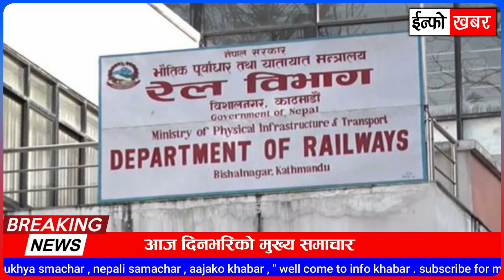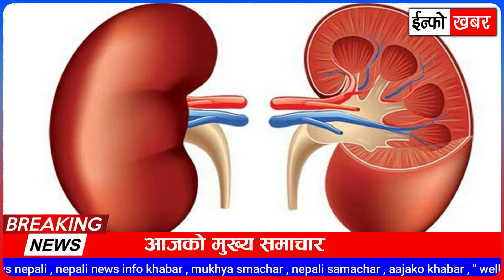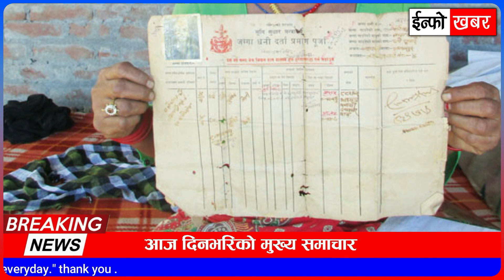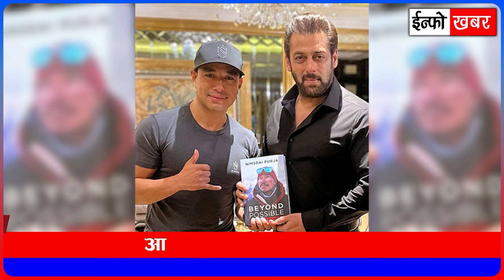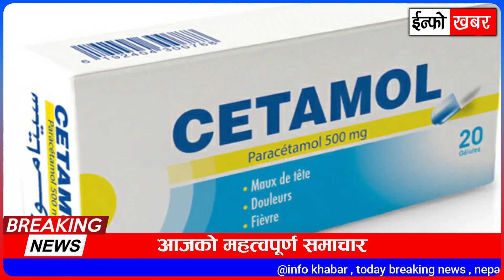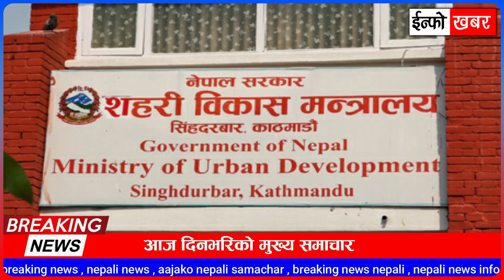NEWS 🔴 Today News Nepali, Today Nepali News LIve, Nepali Samachar Live | आज १६ गतेको मुख्य समाचार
NEWS 🔴 आज १६ गतेको मुख्य समाचार |  एमसीसी दबाव, नेपालमा जन्जिर जुलुस, अब रेल चल्छ, धुर्मुस सुन्तली स्मास्यामा, स्कुल अझै नखुल्ने, नेपालको जित, मेलम्ची पानी अपडेट, निर्मल पूर्जा, पब्जी समस्या, लकडाउन

TOPIC:
- एमालेको चुनाव चिह्न सूर्यमा क्रमशः ग्रहण लाग्न थालेको छ : अध्यक्ष माधव नेपाल
- चालु अधिवेशनमै एमसीसी अनुमोदन गर्न शीर्ष नेतालाई दबाब दिँदै अमेरिका
- बुद्धजयन्ती अगावै गौतमबुद्ध विमानस्थल सञ्चालनमा ल्याइन्छ : पर्यटनमन्त्री आले
- फेब्रुअरी दोस्रो सातासम्म रेल सेवा उद्घाटन
- माघ मसान्तसम्म भौतिक उपस्थितिमा पढाइ सञ्चालन नगर्न सिफारिस
- प्रधानमन्त्रीको युटर्न : ऐन संशोधन नगरौं, तत्काल स्थानीय निर्वाचन गरौं
- सिके राउतका कार्यकर्ताले निकाले जन्जिर जुलुस, अब सडकमै खाना पकाउने घोषणा
- पब्जी’को प्रभावमा १४ वर्षीया किशोरले गरे आमासहित चारको हत्या
- मुलुकभर थप ४९०४ जनामा कोरोना पुष्टि, ६ संक्रमितको मृत्यु
- मास्क नलगाउने यात्रुले पाँच रुपैयाँ बढी तिर्नुपर्ने
- सुकुम्बासीहरुलाई सरकारले जग्गा मात्र होइन
- आवास नै उपलब्ध गराउनुपर्छः रामकुमारी झाँक्री
- एउटा बिजुली गाडीको कर तिर्ने पैसाले त डिजेल गाडी नै आउँछ' : केपी ओली
- गुर्जो सेवनका कारण म गम्भीर स्वास्थ्य समस्यामा परेँ : नेता पुन
- मेलम्चीको पानी चैत मसान्तभित्र काठमाडौंमा ल्याइने
- लालपुर्जा नेपाली, खेत भारतमा
- गगन र विश्वप्रकाशका कारण तनावमा देउवा
- सरकार भ्रममा पर्दा समुदायमै धमाधम भेटिन थाले कुष्ठ रोगी
- ओलीको तयारी: महन्थ, विप्लवदेखि सिके राउतसँग चुनावी गठबन्धन !
- गैंडाको मृत्युमा व्यवसायीलाई कारबाही गर्न खोजेको भन्दै
- निर्माण व्यवसायी महासंघको आपत्ति
- रुपन्देहीका विद्यार्थीलाई सोमबारदेखि कोरोनाविरुद्धको खोप लगाइने
- नाकामा भीड रोक्न सकस
- १२ करोडको आइपिओ जारी गर्दै कालिञ्चोक केबलकार
- सरकारले दिन थाल्यो ज्येष्ठ नागरिकलाई ‘बुस्टर’ डोज
- कीर्तिमानी आरोही निर्मल पूर्जाले भेटे सलमान खान, दिए नेपाल आउन निम्तो
- स्वास्थ्यका लागि उल्टो हिँडेर मेची-महाकाली पैदल यात्रा
- मन्त्रीलाई कालोझण्डा देखाउन पुगेका तीन जना पक्राउ
- बागमती छेउका अवैध संरचना सात दिनभित्र हटाउन निर्देशन
- मनपरी मल हाल्दा' कालिकाेटमा एक गाउँभरिकाे आलु स्वाहा
- विराटनगर : पूर्वका बजारमा सिटामोल र पारासिटामोलको अभाव
- हिमपात नरोकिँदा ५ हजार चौपाया जोखिममा
- स्वास्थ्य मापदण्ड पालना नगर्दा सुदूरपश्चिममा बढ्दै कोरोना संक्रमण
- मोरिससविरुद्ध नेपालको  जित , ५५ औँ मिनेटमा विमलले गरे गोल

🔴 Video by Info khabar
🔴 Nepali all news updates
🔴 Today news

Note : नयाँ सुचना, समाचार, तथा रोचक भिडियो हेर्नको लागि हाम्रो च्यानल info khabar लाई सब्सक्राईभ गर्न नभुल्नु होला ।

Top Trending News Headlines Today - 30 January 2022 | Nepali News, एमसीसी दबाव, नेपालमा जन्जिर जुलुस, अब रेल चल्छ, धुर्मुस सुन्तली स्मास्यामा, स्कुल अझै नखुल्ने, नेपालको जित, मेलम्ची पानी अपडेट, निर्मल पूर्जा, पब्जी समस्या, लकडाउन